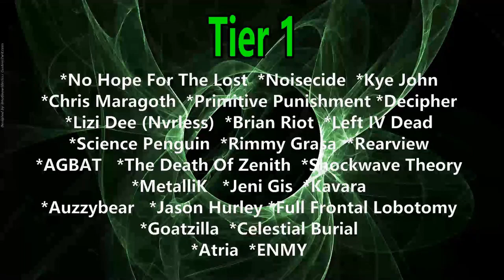SB19 - Pagtatag Trailer ( Reaction / Review )